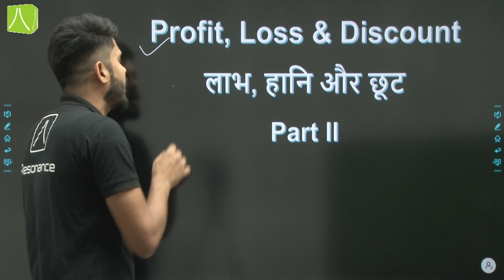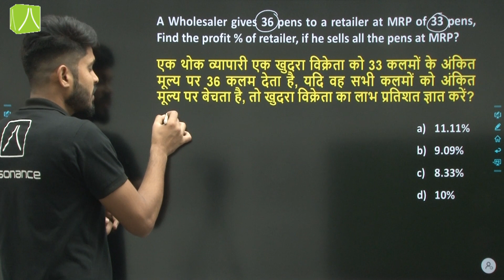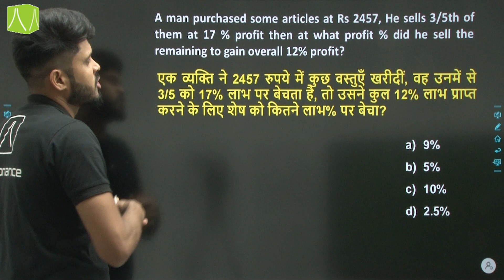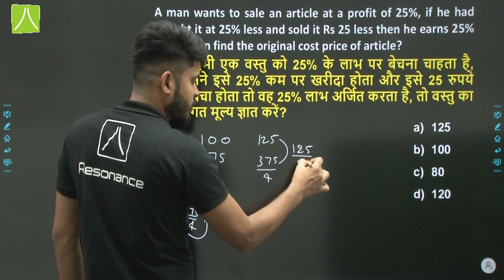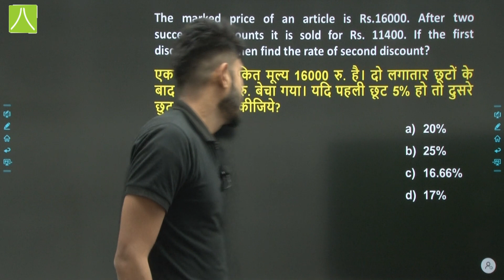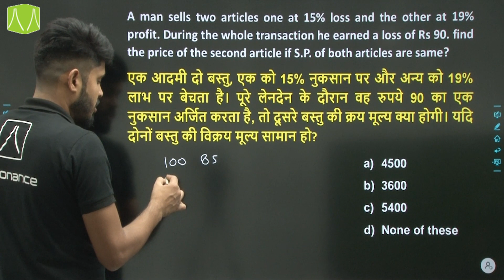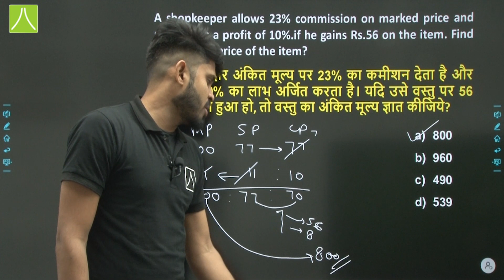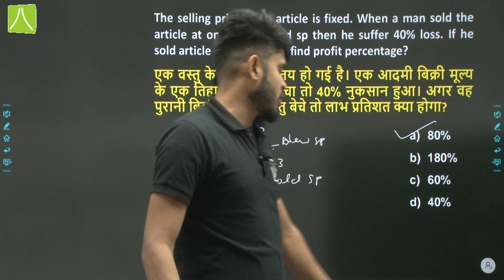Profit, Loss and Discount | लाभ, हानि और छूट | Profit , Loss & Discount by Arun sir | Maths by Arun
👉In this video, we will take you on a journey through the Profit / Loss & Discount.

✅Our expert teacher will explain each concept in detail and provide plenty of examples to help you understand how to solve them easily.

By the end of this video, you'll be able to confidently solve various types of questions related to this topic.

So grab a pen and paper, and let's get started if you really want to crack your SSC CGL Exam like a pro.

About MISSION Batch: In this batch you will get a complete blend of preparation for SSC CGL 2023 with Experts educators of ResoMEx division of Resonance. Our experienced subject matter experts, will guide and support you in your academic preparation along with mentoring for right strategies and planning to make successful in your target exam. The Aim of MISSION batch is to provide free education and guidance to all those students who can't manage the high fees or timings of coaching for the offline preparation. In this batch we will provide you free Study Material, free Mock Test & free DPP on our Online learning Platforms like ResoMEx app, Website or other social media platforms like, YouTube, Telegram Channels, Facebook & Instagram Page etc. _________________________________________________________________________ For your valuable suggestions about the batch or for any other query related to it, click on below link and fill the details _________________________________________________________________________ If you want to solve questions related to this topic then click on below our Telegram Channel _________________________________________________________________________ If you have any specific subjects wise query or demand then send it in our Whats app group so that we can include it in our content.